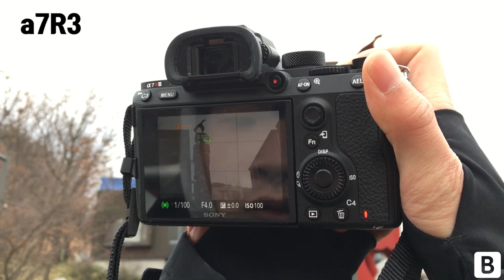a7R3 VS a7R2 메모리 버퍼 테스트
소니 풀프레임 미러리스 카메라 a7R3 VS a7R2 메모리 버퍼 테스트